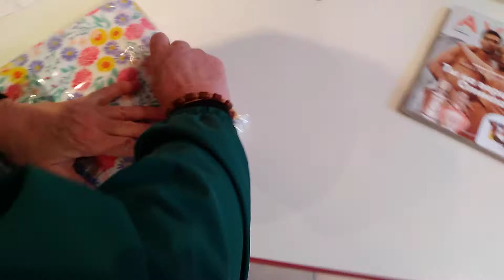Обзор пижамы от Эйвон ( Avon) 2021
Заказала себе пижаму р 46 -48
Чистый хлопок
Стоит 1274р
Понравилась очень.
Просто счастлива.
Блестки на груди.